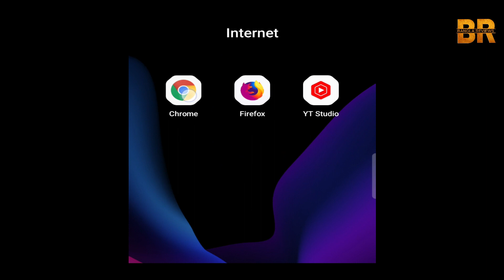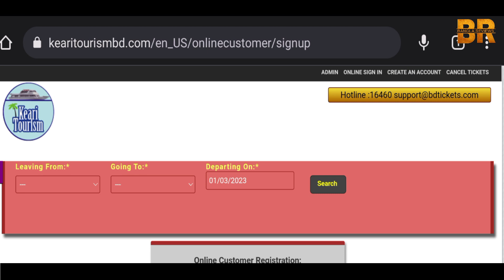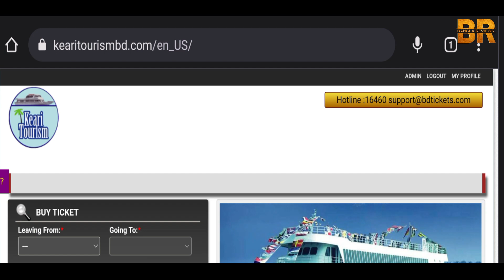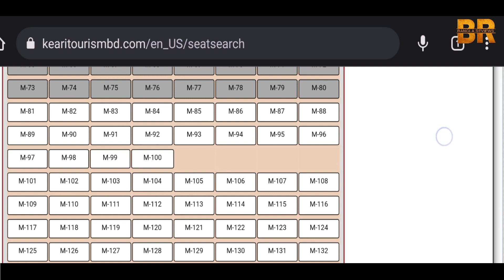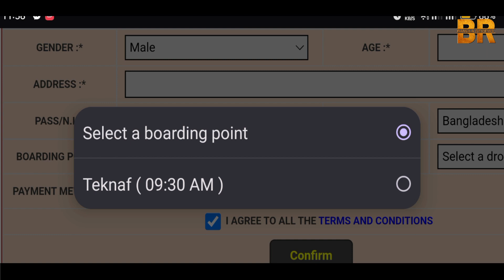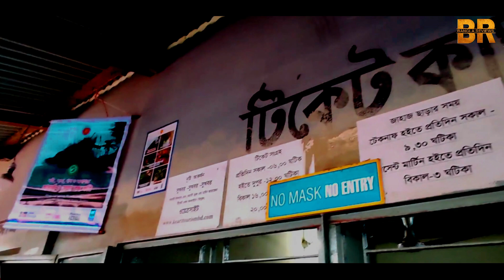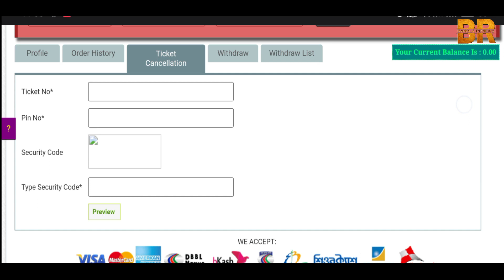How to Buy Saint Martin Ship Tickets | Keari Sindbad Ship Tickets Online Purchase | Keari Turism BD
In this video, I'm going to show you how to buy tickets online to Tekhnaf to Saint Martin. I think this is a great way to save money and avoid the long lines at the port.
By buying your tickets online, you'll be able to avoid the long lines at the port and buy your tickets in a matter of minutes. And because the tickets are official, you'll have peace of mind that you're making a safe and responsible decision. Check out this video to learn how to buy tickets to Tekhnaf to Saint Martin!

আপনার দৈনন্দিন জীবনে ব্যবহার্য যেকোন প্রডাক্টের সঠিক রিভিউ আপনি আমাদের চ্যানেলে পাবেন,

ওয়াল্টন রিমোট কন্ট্রোল চার্জার ফ্যান W170A এর রিয়েল রিভিউ দেখতে নিচের লিংকে ক্লিক করুন (Walton W170A Rechargeable Fan Review)
ভিশন চার্জার ফ্যানের রিভিউ দেখতে নিচের লিংকে ক্লিক করুন।
ওয়াল্টন  চার্জার ফ্যান  এবং ভিশন চার্জার ফ্যানের পার্থক্য এর দেখতে নিচের লিংকে ক্লিক করুন। (Difference Between Walton VS Vision Rechargeable Fan) :
ওয়াল্টন  চার্জার ফ্যান WRTF14A এর রিয়েল রিভিউ দেখতে নিচের লিংকে ক্লিক করুন।
ওয়াল্টন স্মার্ট বাল্ব যা দিবে কে কোনো কালার, বন্ধ বা চালু করা যাবে মোবাইল এর মাধ্যমে।
বাল্বটির রিভিউ দেখতে নিচের লিংকে ক্লিক করুন